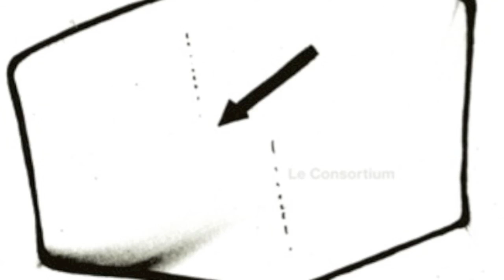Jean-Luc Guionnet / Dedalus — Distances Ouïes Dites (excerpt)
Potlatch P416
Composed by Jean-Luc Guionnet and performed by Dedalus.
Recorded live in Le Consortium, Dijon (France) on march, 1st, 2013
Musicians in order of placement:
Cyprien Busolini: viola
Deborah Walker: cello
Vincent Bouchot: voice
Eric Chalan: double-bass
Christian Pruvost: trumpet
Thierry Madiot: trombone
Didier Aschour: electric guitar